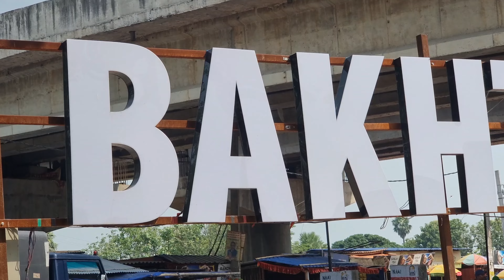Road Trip Barh To Bakhtiyarpur Traveling Vlog Bike Trip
Bike Trip Barh To Bakhtiyarpur Traveling Vlog Bike Trip

hastags

mention:- @Rohit Zinjurke  @Manoj Dey

New video aa gya hai jldi se link pe click kre aur video dekh kr comment jrur kre Or support to bnta hai please. ✌🏻Ek baar jrur dekhe ...

It's My YouTube Video Hope Will Shower Same Love & Respect As You Were Giving Me On Instagram / Moj , If anyone has any Queries then ''Comment'' down below.Drop Your Veluable Feedback In Comment Section (It's All Your's)

bless:- @YouTube  @YouTube Viewers
 @YouTube Originals  @YouTube FanFest  @YouTube FanFest

inspiration:-@Rohit Zinjurke